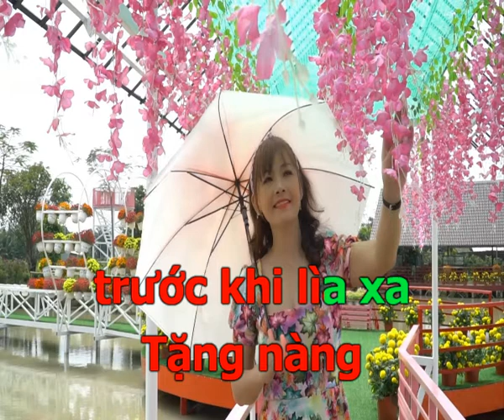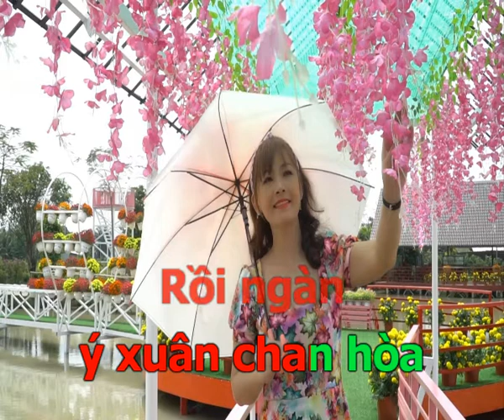Karaoke TIỄN BƯỚC SANG NGANG tone nữ CÁT PHƯỢNG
Tác giả: Hoàng Trọng
☞ Nhấn Ấn chuông 🔔 thông báo để xem video mới nhất nhanh nhất từ Cát Phượng nhé cả nhà.